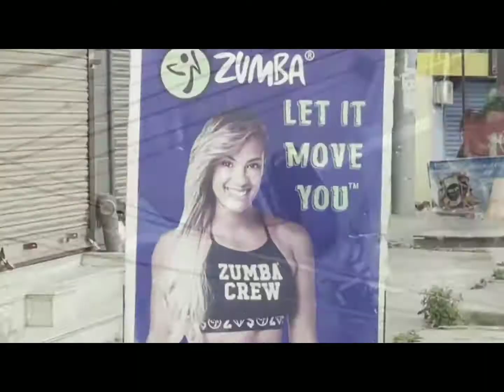Equinox Gym sagolband meino leirak imphal